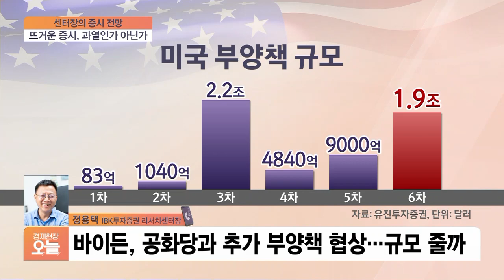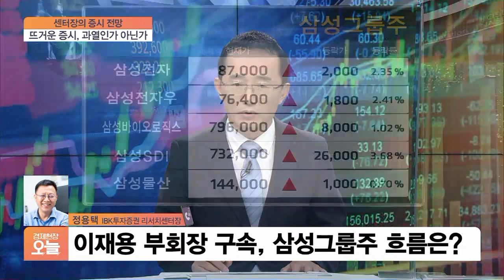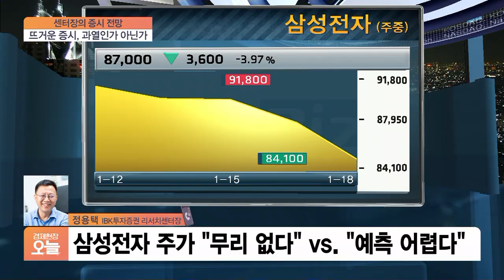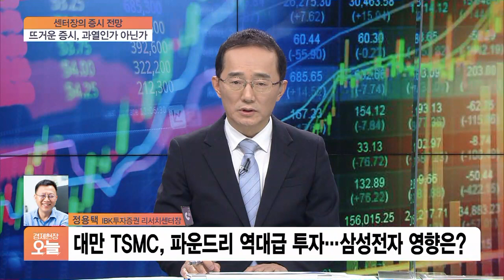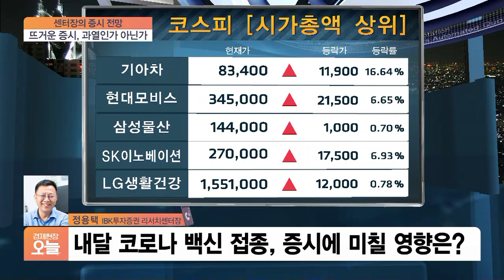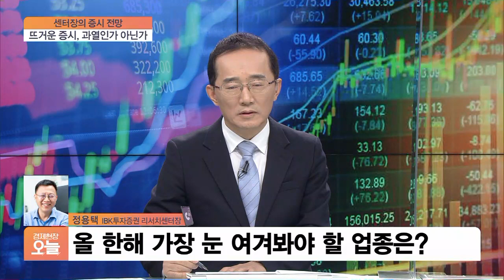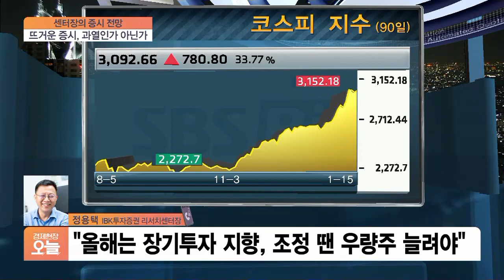[오후초대석] 바이든 취임·이재용 구속…변동성 커진 증시 움직임은?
■ 경제현장 오늘 '오후초대석' - 전화연결 : 정용택 IBK투자증권 리서치센터장

국내외 눈 여겨봐야 할 이슈들이 많습니다. 이번 주 주식시장의 눈과 귀는 미국 워싱턴으로 향한다고 해도 과언이 아닌데요. 바이든 대통령 출범 하루 앞두고 있죠. 국내에선 이재용 삼성전자 부회장의 구속이
변수로 떠올랐습니다. 이런 이슈들이 우리 시장에 어떤 영향을 미칠까요?